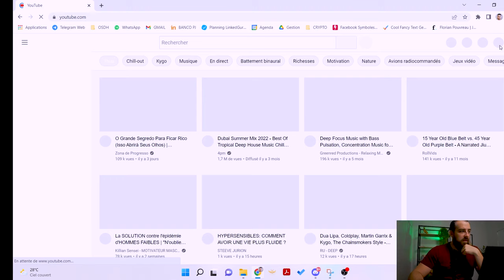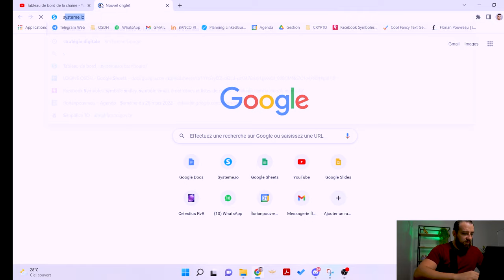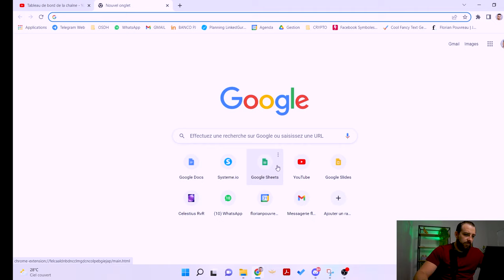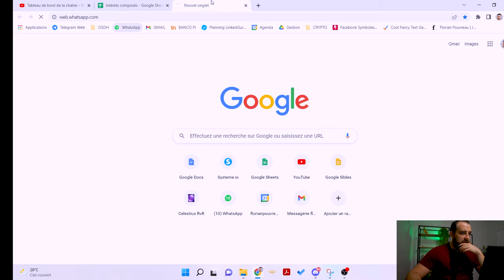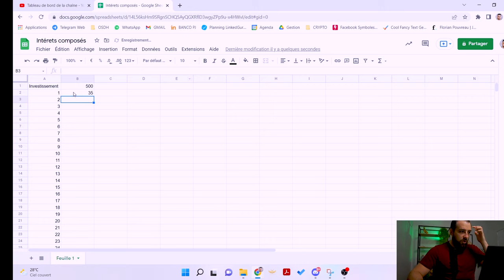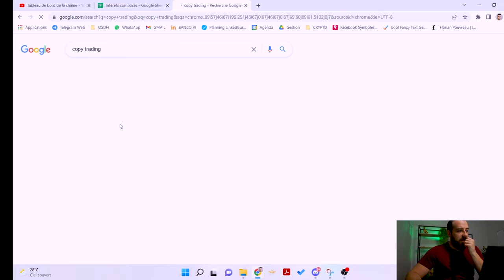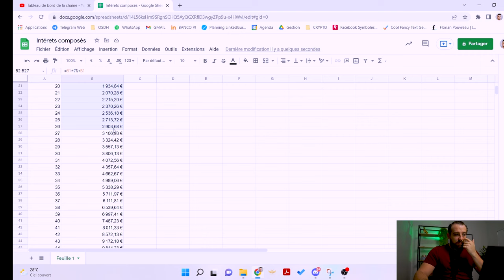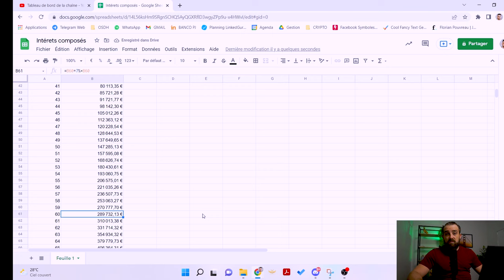METS EN PLACE CES REVENUS PASSIFS EN 2022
Si tu veux créer un complément de revenus et te créer des sources de revenus passifs, cette vidéo va te plaire car je t'explique ce que je fais personnellement.